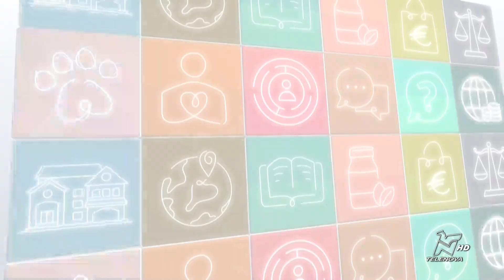PRONTO TELENOVA 03/04/2023